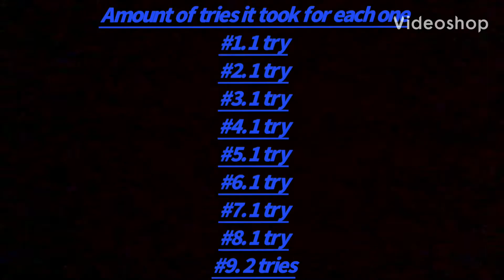Hitting a homerun with each of my wiffle ball bats.